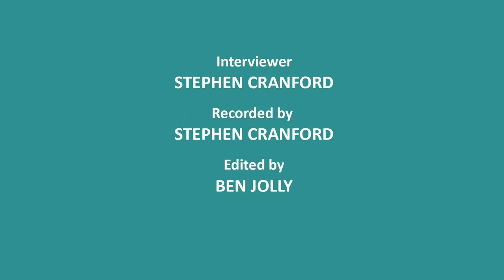Doctor Who - The Missing Episodes: An Interview with Graham Strong & Mark Ayres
This interview was originally recorded at Missing Who in 2017.